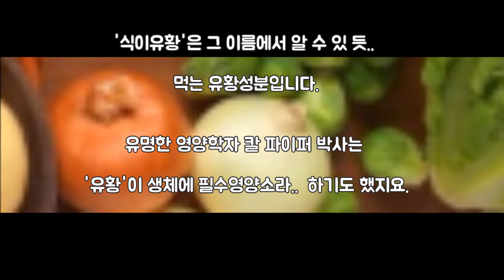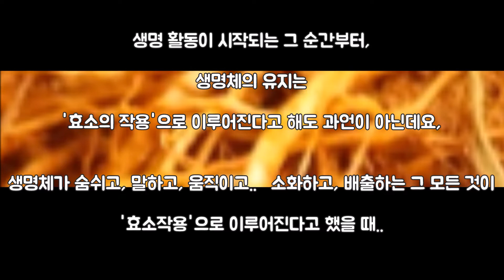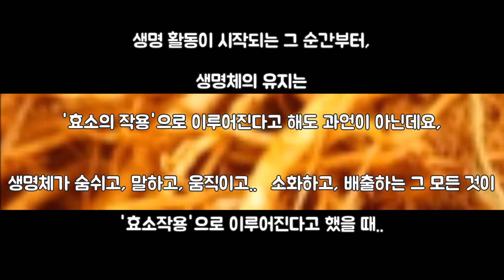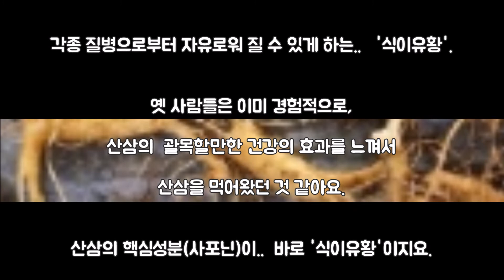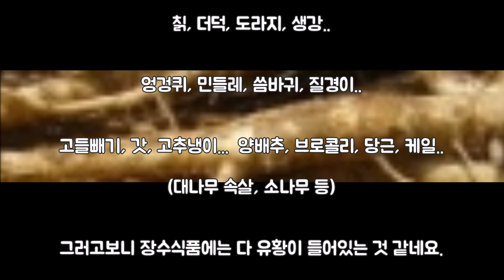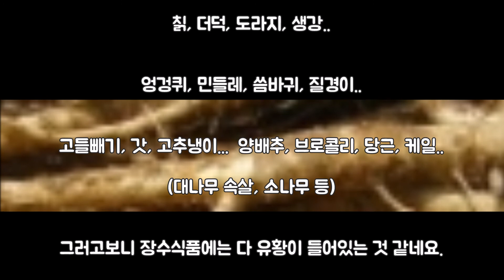[몸앤네이쳐] 유황의효능 식이유황효능 - 21세기는 유황의 시대라구..?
식이유황의 효능, 꼭 귀기울여 들어보세요~! [몸앤네이쳐]